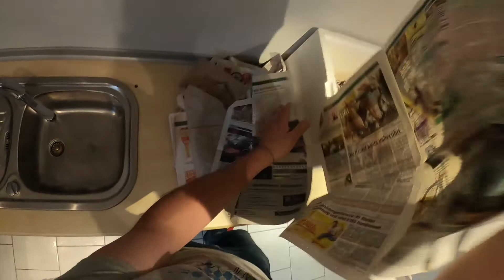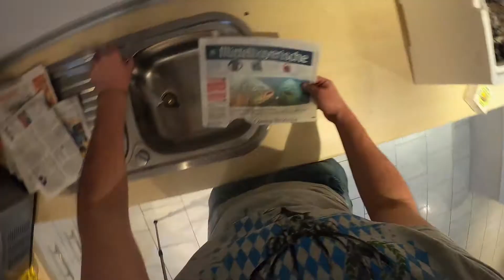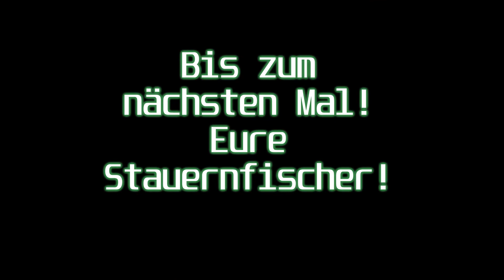Tipps & Tricks: Die Tauwurmbox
Am Wochenende schnell losziehen, aber die Läden haben zu? Mitten in der Nacht spontan beschlossen, ans Wasser zu fahren, aber keine Köder zur Hand? Mit eurer eigenen Tauwurmbox gehört dieses Problem der Vergangenheit an!

Danke an Dr. Catch, wo ich den Artikel dazu entdeckt habe.